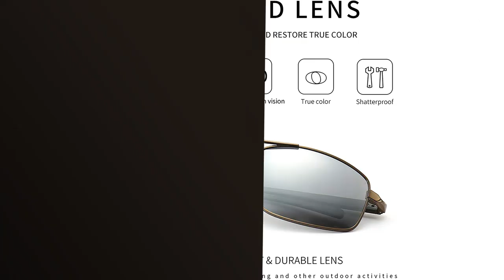Gafas de sol hombre cuadradas: Los 6 mejores modelos de gafas de sol cuadradas para hombre 🔥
💥 Todos los productos

✋  Aquí están los 6 mejores modelos de gafas de sol cuadradas para hombre disponibles en el mercado.

🔽🔽🔽 ENLACES DE COMPRA GAFAS DE SOL HOMBRE CUADRADAS 🔽🔽🔽

1) SUNGAIT Retro Rectangulares Gafas de sol Hombre Polarizadas Clásico metal Marc

2) Carfia Retro Gafas de sol Hombre Polarizadas UV400 Protección para Conducir Pesca al Aire Libre Marco de Acetato

3) CGID Gafas de sol polarizadas retro medio marco clásico para Hombre y Mujer MJ56

4) CGID E01 Estilo Vintage Retro Lennon inspirado círculo metálico redondo gafas de sol polarizadas para hombres y mujeres

5) ATTCL Gafas de sol polarizadas para hombre que conduce 100% anti UV400 CAT 3 CE Gafas de pesca en bicicleta

6) Gafas de sol con montura cuadrada ultra pequeña para mujer Hombre Gafas de sol sin montura retro con lente transparente

00:00 - Intro
00:05 - 1) SUNGAIT Retro Rectangulares Gafas de sol Hombre Polarizadas...
00:32 - 2) Carfia Retro Gafas de sol Hombre Polarizadas UV400...
01:02 - 3) CGID Gafas de sol polarizadas retro medio marco...
01:41 - 4) CGID E01 Estilo Vintage Retro Lennon inspirado círculo...
02:18 - 5) ATTCL Gafas de sol polarizadas para hombre que...
02:57 - 6) Gafas de sol con montura cuadrada ultra pequeña...
03:27 - Outro